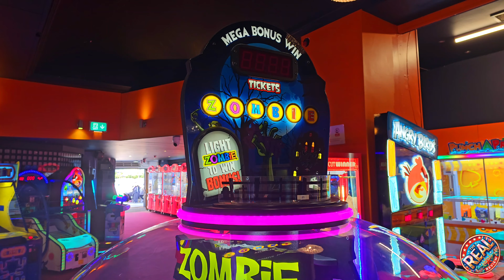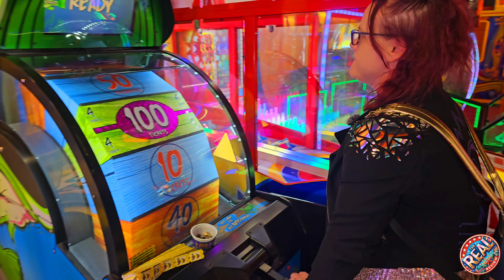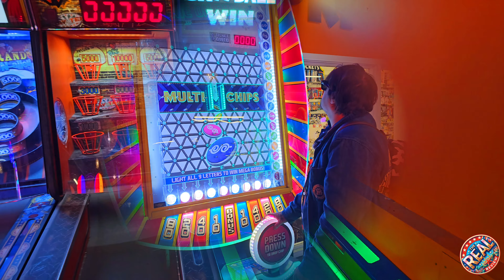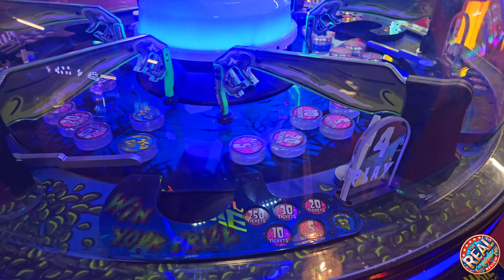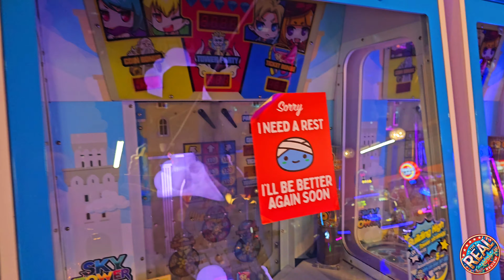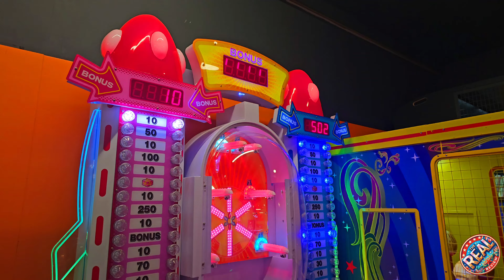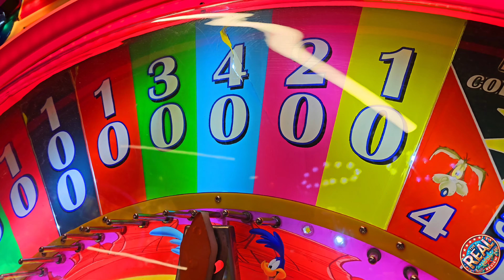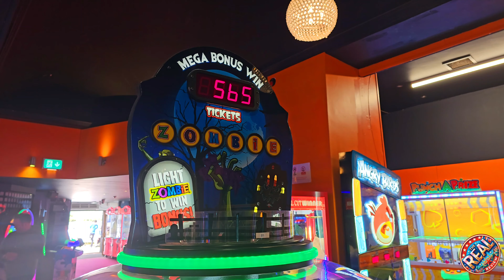Arcade Challenge - How Close To The BIG PRIZE?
Join us Back at The Arcade on Eastbourne Pier as we go for the 20 THOUSAND Ticket Prize of a Mario Kart Wheel for the Nintendo Swtich!

This is the third in a series of videos towards winning the tickets and Redeeming the PRIZE and making Chrissy Happy for Christmas!!

How Close Can We Get?